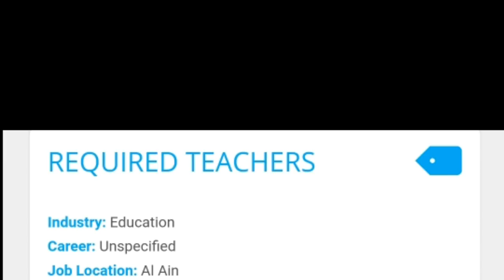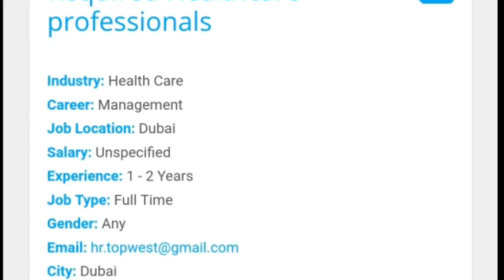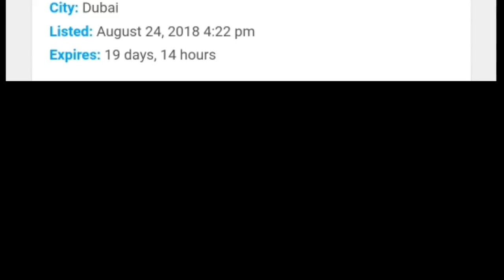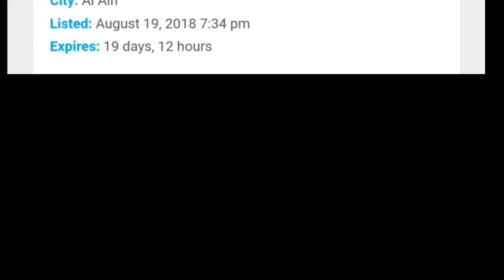Special Jobs for Dubai || khaleej times jobs